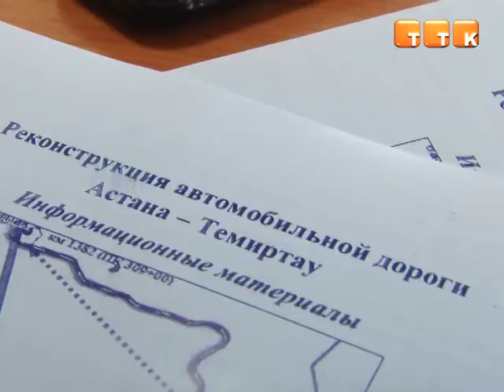Темиртаусцы могут пострадать от строительства трассы «Астана- Темиртау»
В городском акимате прошли общественные слушания по реконструкции республиканской дороги. На встречу с общественной организацией, курирующей проект, были приглашены все заинтересованные стороны. Наиболее активными оказались дачники, чьи участники непосредственно примыкают к трассе.